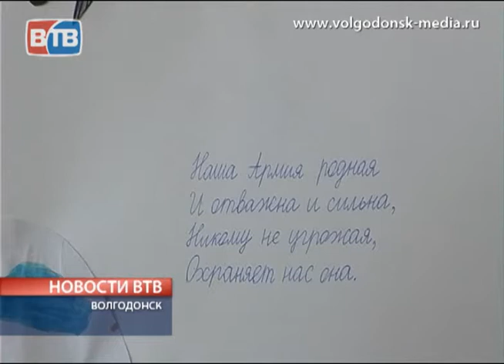Акция от телекомпании ВТВ "Весенний призыв"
Следите за новостями Волгодонска.